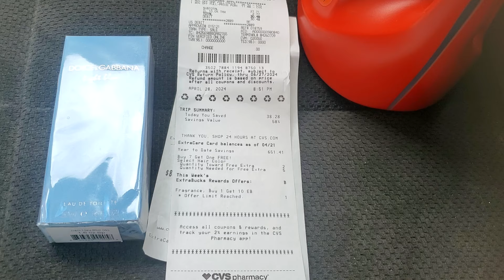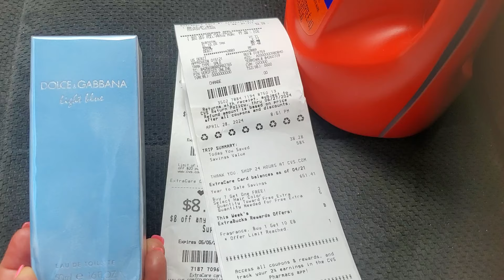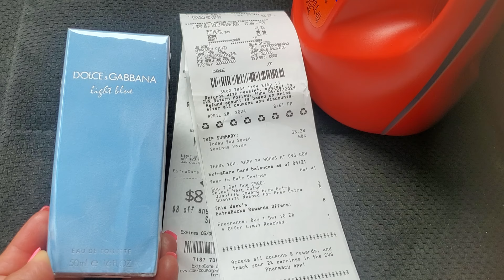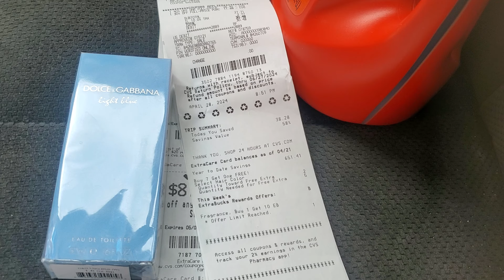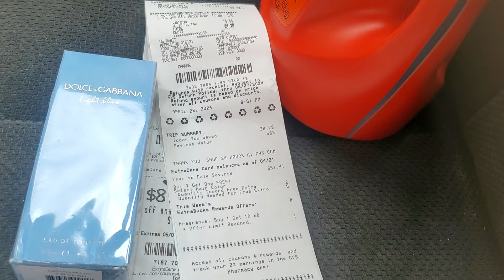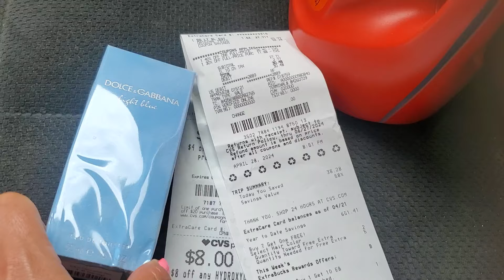CVS 🙉 DOLCE GABBANA 🙉SUPER 04/28/24 TIENES ESTE CUPON🏃‍♀️🏃‍♀️